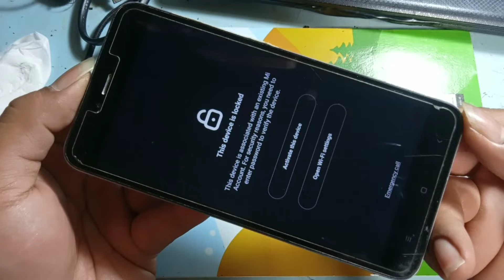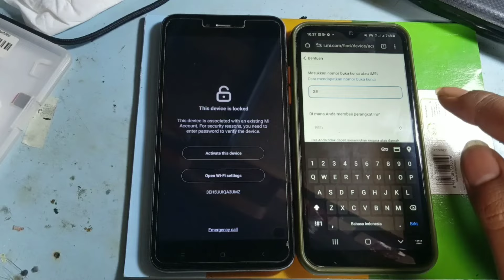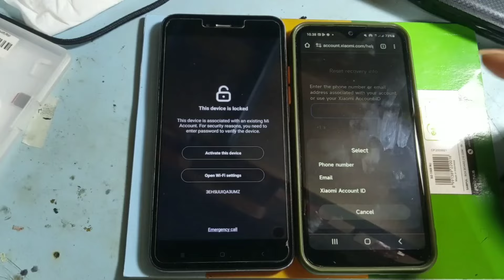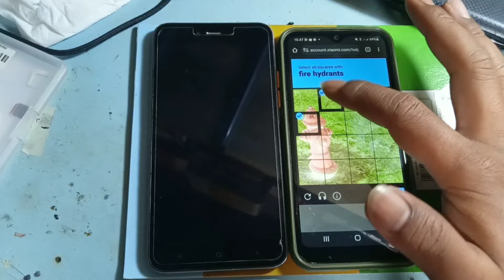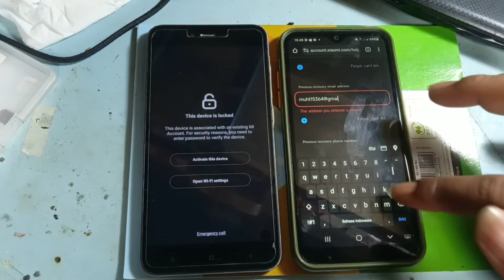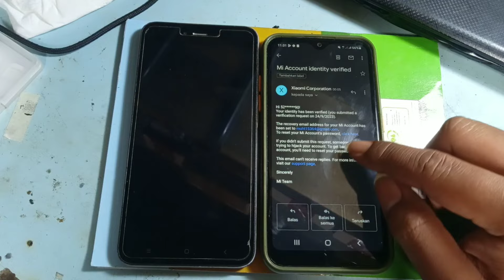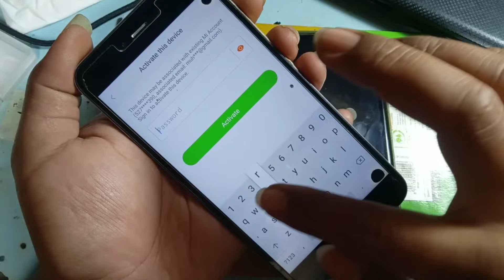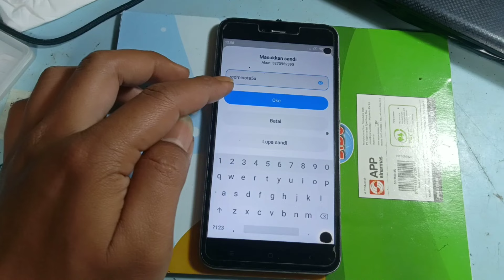cara buka akun mi terkunci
Tutorial cara buka akun mi terkunci , cara menghapus akun mi lupa password , lupa sandi akun mi dan nomor hilang , lupa sandi akun mi dan nomor hilang dan lupa email , lupa akun mi setelah di reset , buka kunci akun mi setelah setel ulang pabrik xiaomi ,
cara keluar akun mi lupa sandi 2023 ,
cara buka hp terkunci micloud